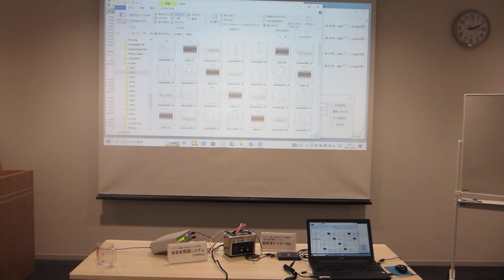タイトル「超音波の音圧測定解析と発振制御技術」超音波セミナー